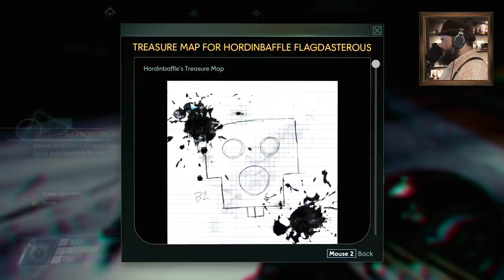Day 5 of Prey Live with Oxhorn - Into Alex's Office